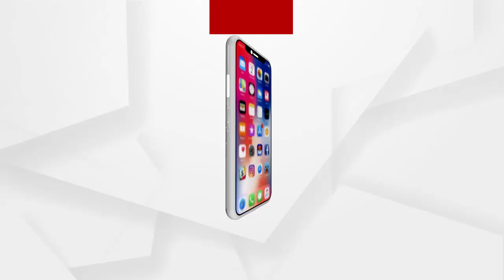Ramadevi student Jharafulla's death case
ରମାଦେବୀ ଛାତ୍ରୀ ଝରାଫୁଲ ମୃତ୍ୟୁ ମାମଲା. ଶୁଣନ୍ତୁ କଣ କହୁଛନ୍ତି ବିରିୟାନୀ ଖାଇଥିବା ହୋଟେଲର ମାଲିକ
ଅଧିକ ଖବର ପାଇଁ ଡ଼ାଉନଲୋଡ କରନ୍ତୁ “Argus News” ଆପ୍